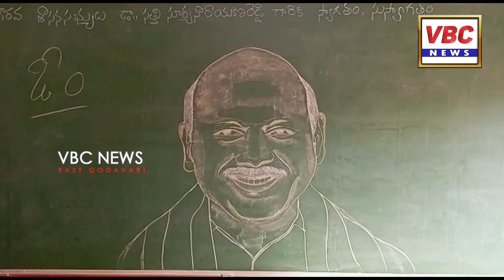నాడు-నేడు లో అభివృద్ధి చేసిన మహేంద్రవాడ ప్రాథమికోన్నత పాఠశాలను ప్రారంభించిన అనపర్తి ఎమ్మెల్యే.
ప్రభుత్వ విద్యకు ముఖ్యమంత్రి జగన్మోహన్ రెడ్డి పెద్దపీట వేస్తున్నట్లు అనపర్తి శాసనసభ్యులు డాక్టర్ సత్తి సూర్యనారాయణరెడ్డి పేర్కొన్నారు. అనపర్తి మండలం మహేంద్రవాడ గ్రామంలో నాడు నేడు పధకం మొదటివిడతలో భాగంగా 19 లక్షల రూపాయల వ్యయంతో అభివృద్ధి చేసిన ప్రాథమికోన్నత పాఠశాలను సూర్యనారాయణ రెడ్డి లాంఛనంగా ప్రారంభించారు.